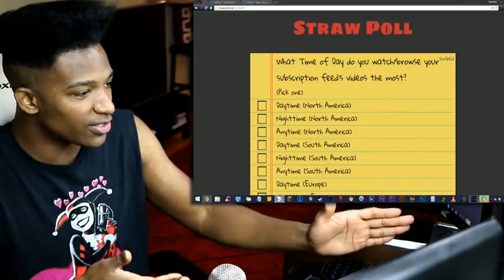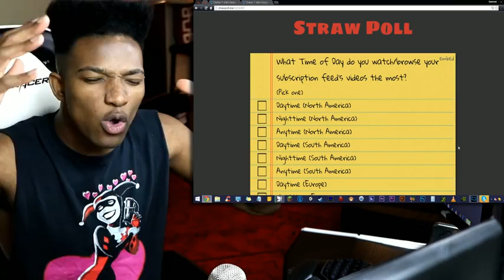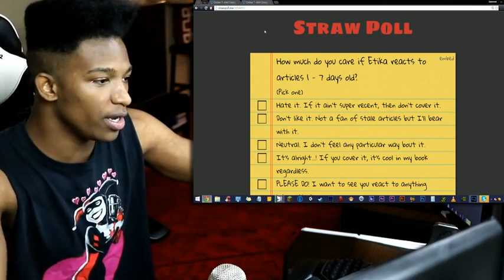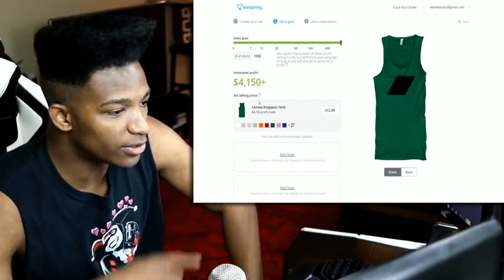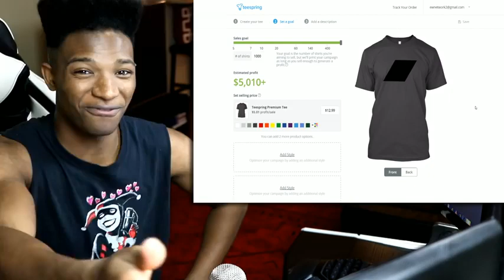Help me. THE GREAT EWNETWORK STRAWPOLL OF 2015 (Links in Description) PART 1/4